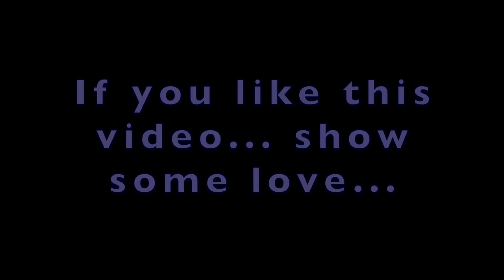Relaxing Wind Chimes Owls and Crickets for Sleeping in Dark Screen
This is a video made from a Viewer's Comment.  Kristin Scott mentioned that she "would listen more if there was more New Content" and that she likes "Wind Chimes and Owls" and I assumed Crickets too.  So, I created this Dark Screen video for all of us to enjoy.  I'd like to apologize for being AWOL from YouTube for the last couple of months.  Work was a little demanding and I had no extra "Cycles in my CPU", (i.e. little extra time to make videos), if you know what I mean.  But, I'm back and I thank you for sticking around.